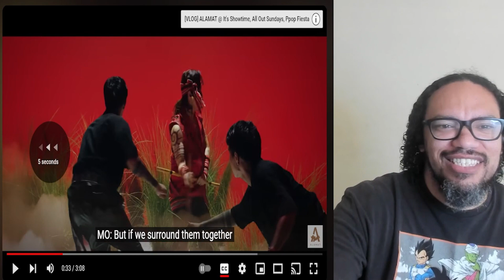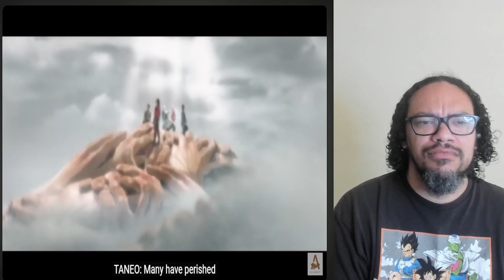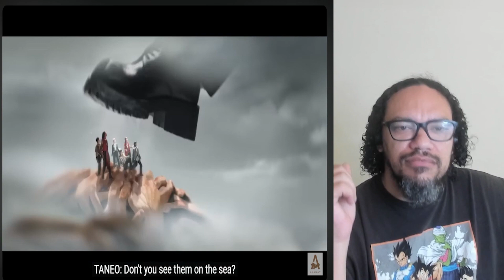REACTION: ALAMAT - 'Dagundong' (Official M/V)